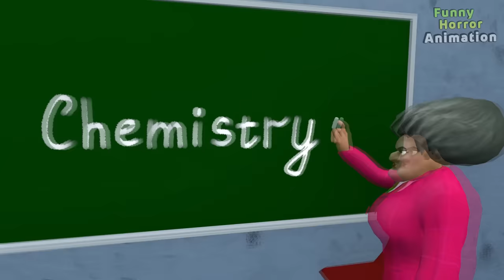Granny vs Ice Scream vs Piggy - funny horror animation (61-70 part. all series in a row)